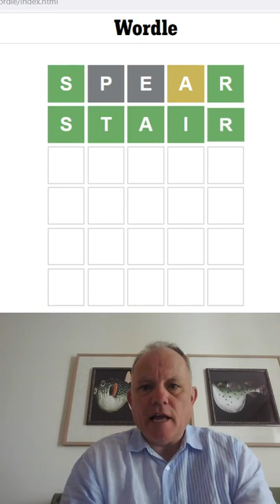Wordle in a Minute - 9th April 2022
A special Wordle in a Minute - Mark achieves a rarity!